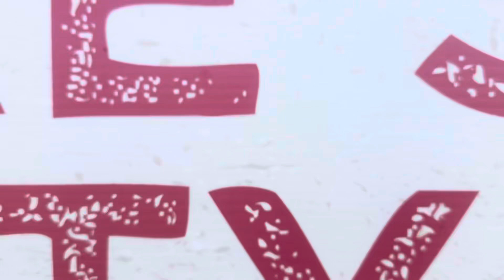Apple picking with MAGPALI FAMILY at Natures Bounty Farm